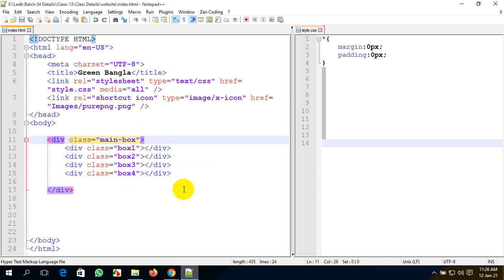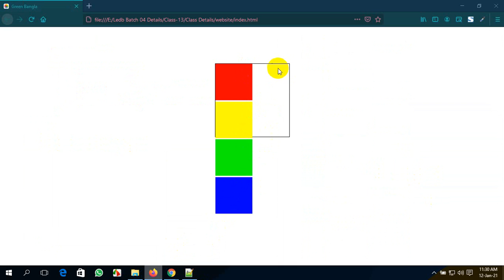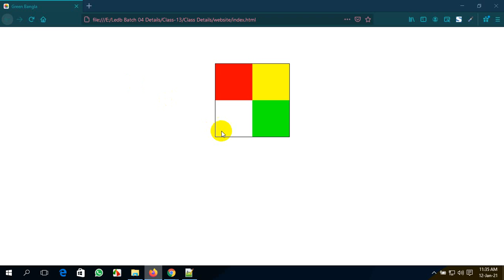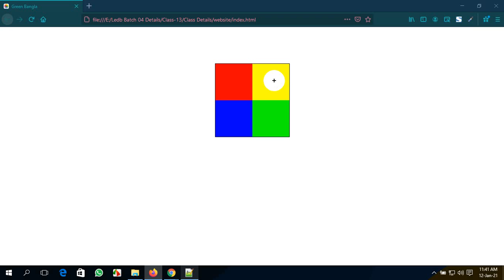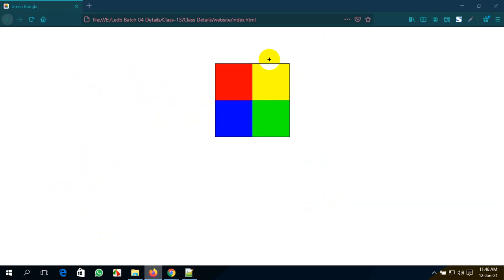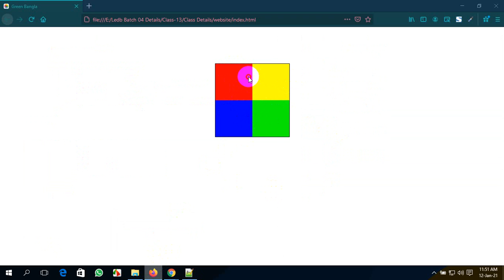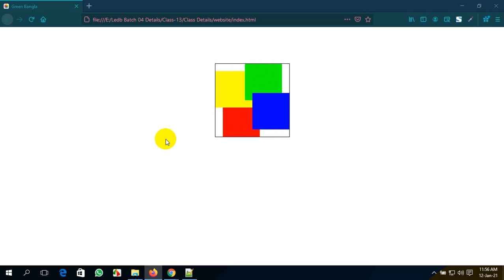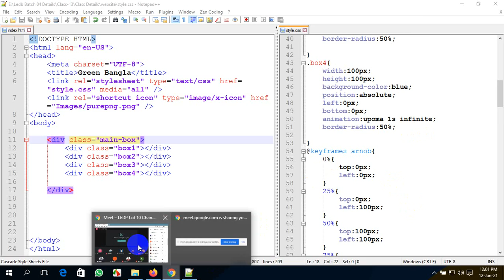Css part-14 Chandpur Web Batch Class- 13